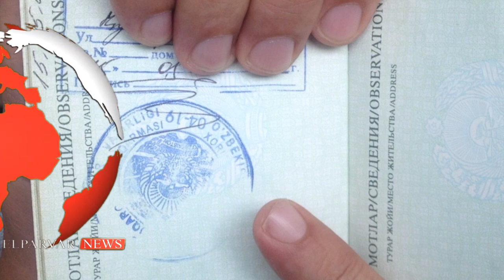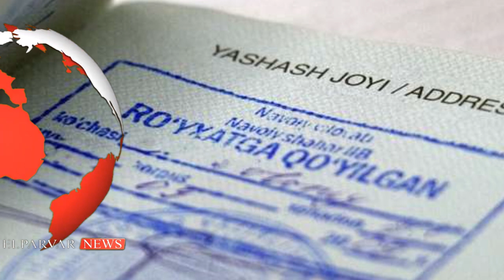ПРЕЗИДЕНТ ШАВКАТ МИРЗИЁЕВ ПРАПИСКА ОТМЕН БУЛАДИ ЯНГИ КАРОР